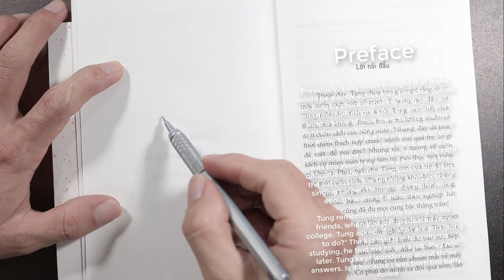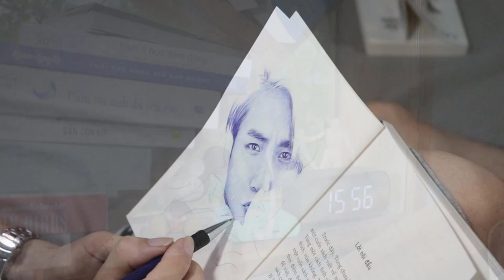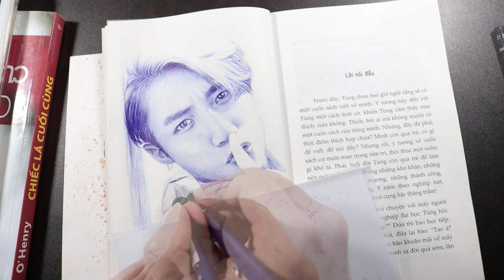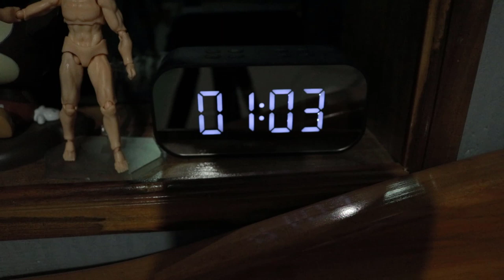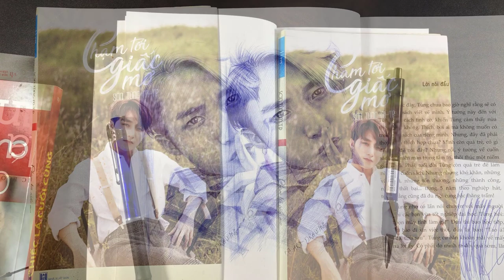Drawing Son Tung-MTP on Son Tung Book ( Ballpoint pen drawing )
ballpoint pen drawing on book ..
painting Son Tung MTP portrait on his book . He is a singer in Vietnam, although he is still very young but has had great success in his career , And this is his book "touch the dream"